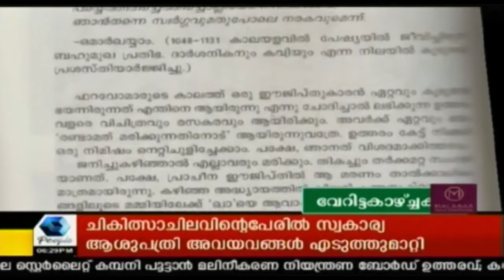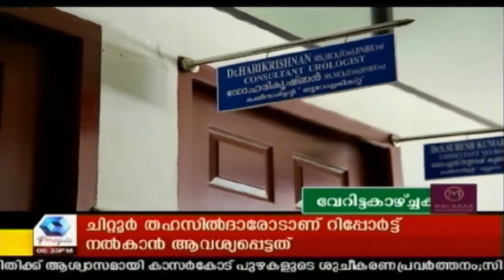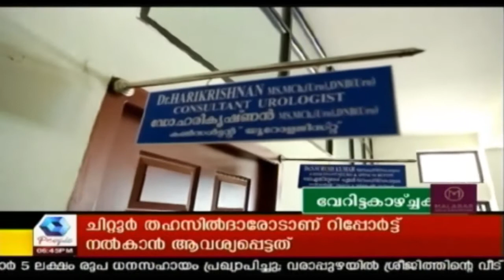Veritta Kazchakal ശ്രീരാമന്റെ വേറിട്ട കാഴ്ച്ചകൾ | 24th May 2018| Full Episode